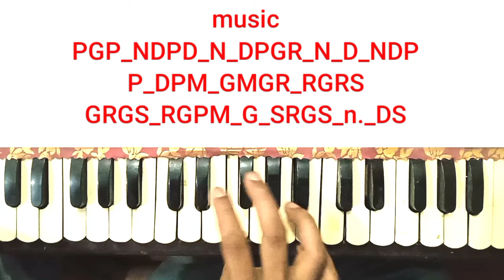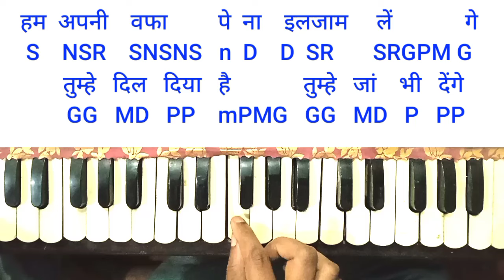Jo wada kiya wo |harmonium notes |जो वादा किया वो |rafi song harmonium notes|lata mangeskar song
Song cradits
Film_taj mahal
Artist_md.rafi &lata mangeskar
Music_roshan
Lyrics_sahir ludhiyanvi